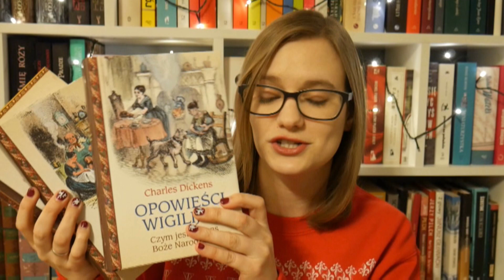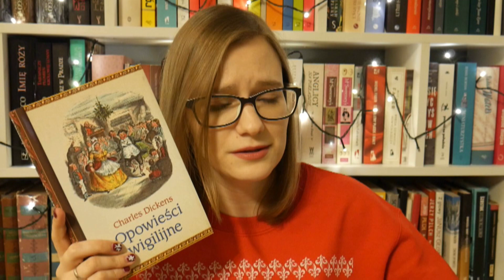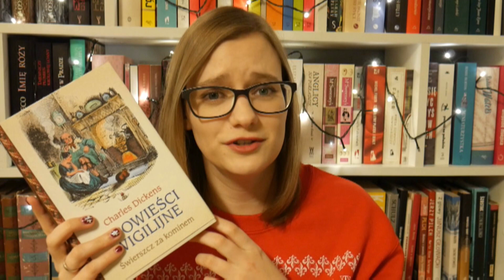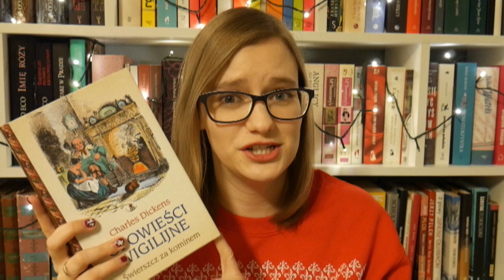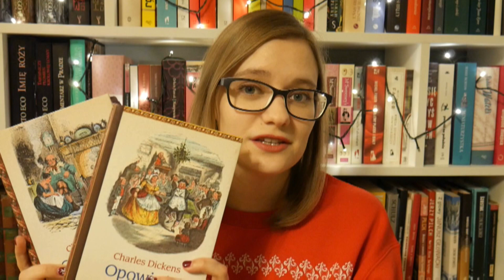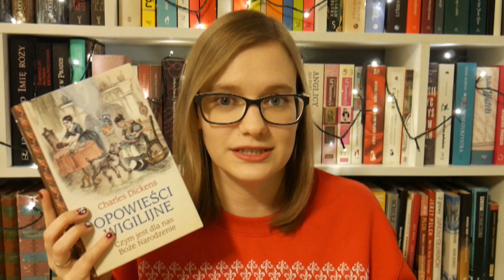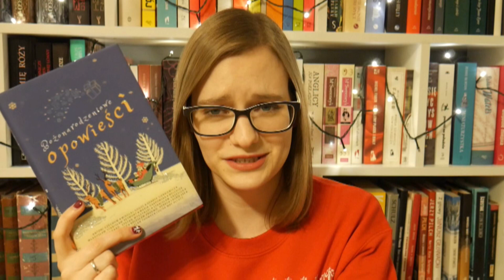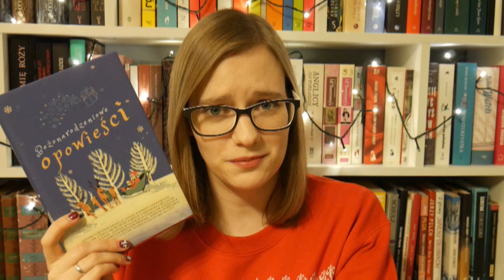Magia Świąt w "Opowieściach wigilijnych" Charlesa Dickensa.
Zapraszamy na świąteczny mini maraton. Kolejnego świątecznego filmu spodziewajcie się już jutro!:)